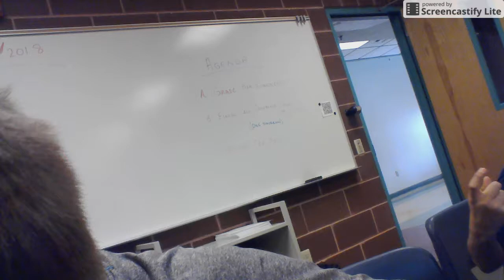ITS THE CAMFAM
ITS THE CAM  FAM